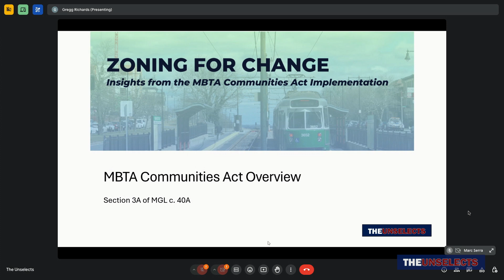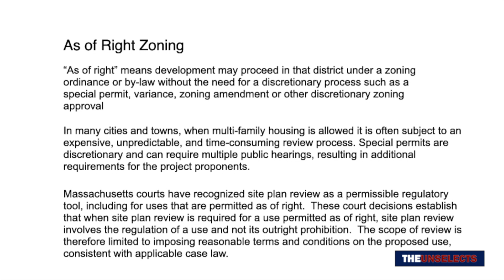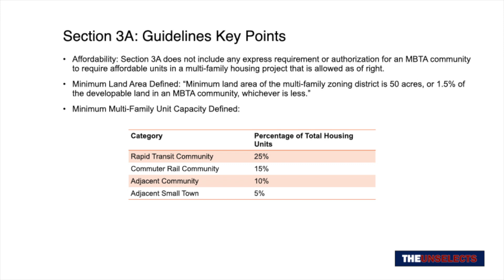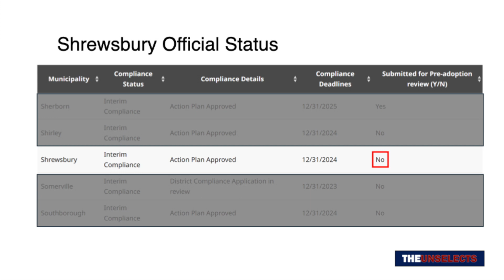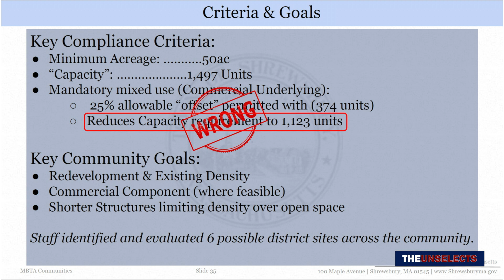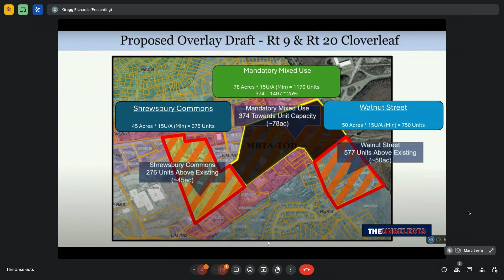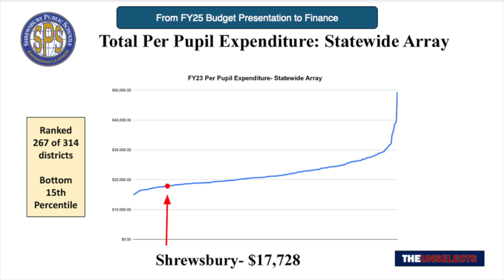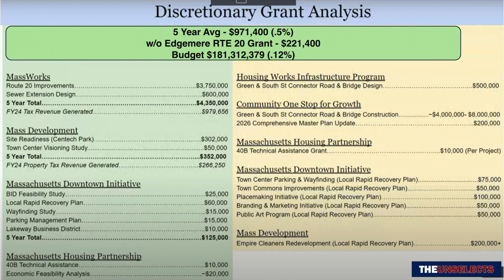The Unselects - Episode 2 MBTA Mandated Zoning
Produced by Gregg Richards and Brian Costello